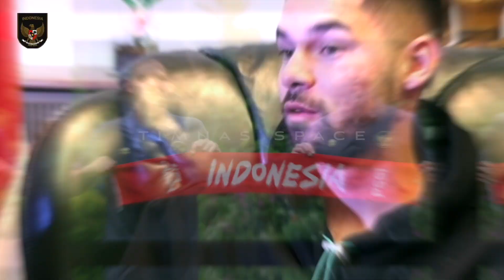SAH! Detik - Detik Peresmian Sandy dan Jordi Jadi WNI~Keuntungan Datang Jelang Timnas Lawan Curacao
BERITA TIMNAS TERBARU DARI TIMNAS SPACE - Berita Bola Hari Kamis, 22 September 2022 : SAH! Detik - Detik Peresmian Sandy dan Jordi Jadi WNI~Keuntungan Datang Jelang Timnas Lawan Curacao